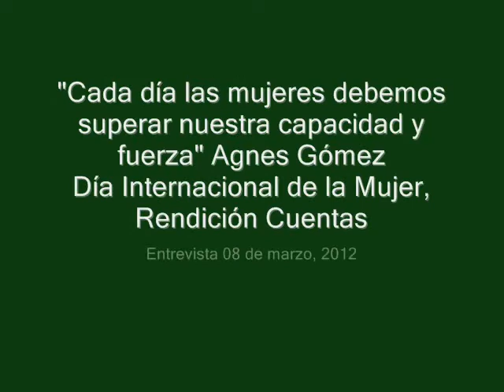LA VOZ LIBERACIONISTA: "Las Mujeres cada día debemos superar nuestra capacidad y fuerza"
DIPUTADA AGNES GOMEZ FRANCESCHI "Las Mujeres cada día debemos superar nuestra capacidad y fuerza"
Día Internacional de la Mujer. Labor en pro de la comunidades que representa.
Entrevista 08 de marzo, 2012